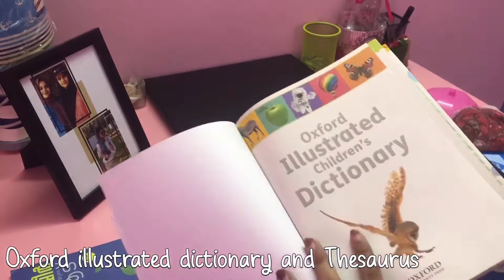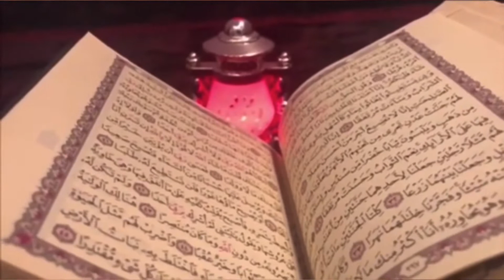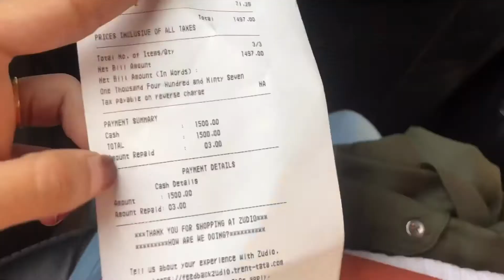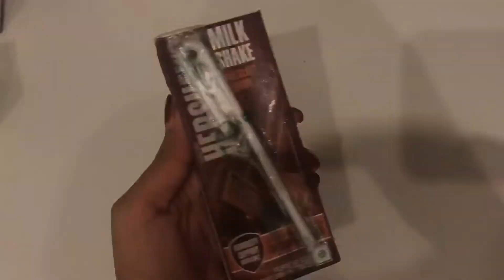Ramadan - 29 | Eid preparation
Hi dear,